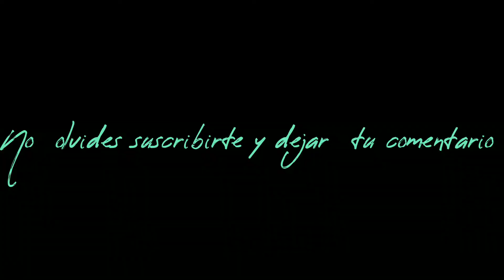Lomo redondo en salsa roja con un rico arroz de colores y una ensalada llamativa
En el segmento que vamos a cocinar hoy hoy les traigo una rica en ensalada muy alegre con muchos colores que alegran el día también es comparto como podemos realizar un rico lomo redondo en salsa roja y un rico arroz con zanahoria y maiz les comparto que lo que realizó día a día de comida para que ustedes prueben hacerla en casa hay días que las comidas se llevan tiempo en realizarla pero hay otras que son super rápidas de realizar siempre es bueno comer una rica comida hecha en casa 💓💓